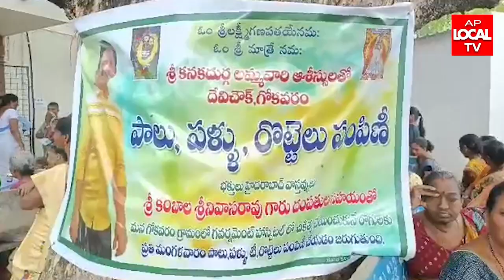గోకవరం ప్రభుత్వ ఆసుపత్రిలో రోగులకు పళ్ళు,రొట్టెలు,పాలు పంపిణీ చేసిన - కంబాల శ్రీనివాసరావు